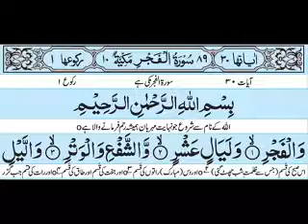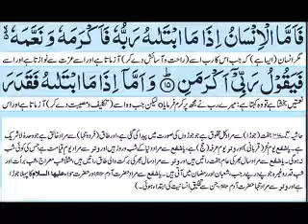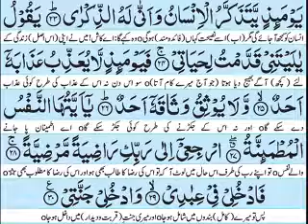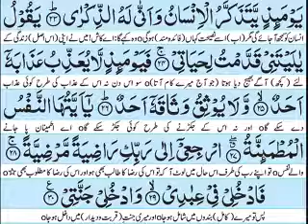89-Surah Fajr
89-Surah Fajr